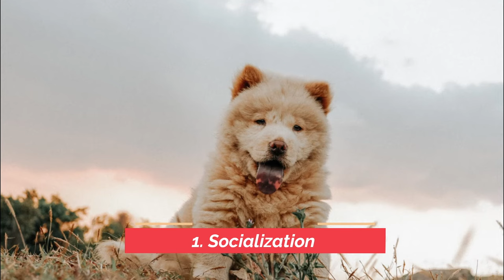7 Reasons You SHOULD NOT Get a Chow Chow Dog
7 Reasons You SHOULD NOT Get a Chow Chow Dog. The cons and negatives of chow chow dogs. Chow chow dogs are strong willed, stubborn and can me aggressive. In this video, we share 7 reasons why you should not get a chow chow.

Are chow chows good dogs?
Chow chow dog 101

chow chow
chow chow dog
chow chow cons and negatives